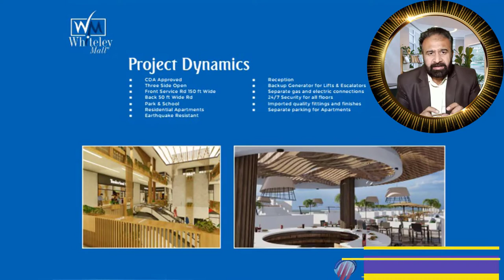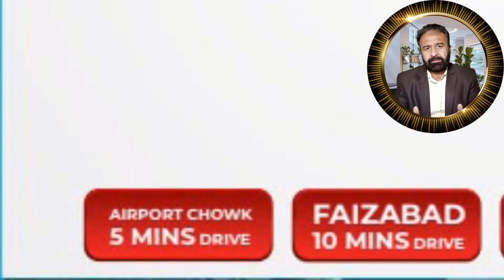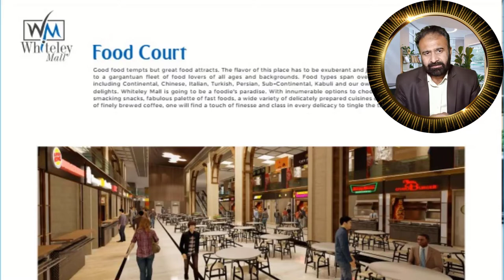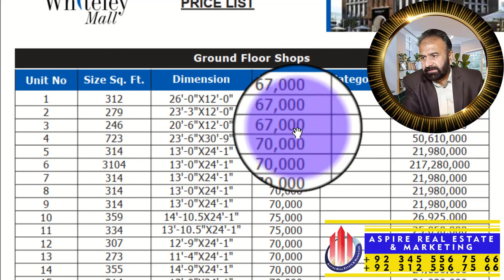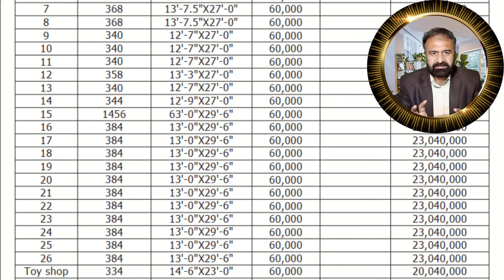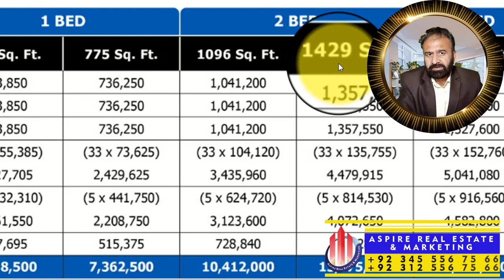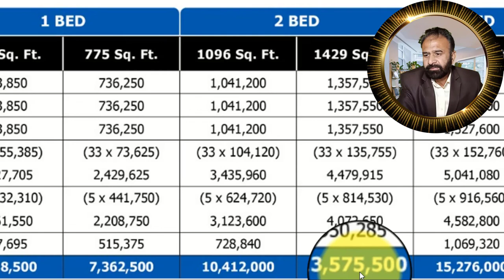Whitely Mall - Islamabad || Whitely Mall Expressway || Shops & Apartments || Complete Review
Whitely Mall Islamabad || Whitely Mall Expressway Islamabad || Whitely Mall Largest Shopping Mall of Bahria Lifestyle Expressway Islamabad || Shops & Apartments for Sale || Whitely Mall Complete Review

for more information about Whitely Mall, Bahria Lifestyle Expressway contact at WhatsApp ➤

Largest Shopping Mall of Bahria Lifestyle. Expressway Facing comprises on 51975 Square feet. (12 Kanal) Whiteley Mall is located at the Islamabad Expressway in Bahria Lifestyle next to PWD entrance. Shops & Apartments for sale at one of the finest location of Twin cities. Pre-Launch rates available!
Key Features;
BAHRIA LIFESTYLE!
✔️ CDA Approved
✔️ Maintained by Bahria Town.
✔️ Park
✔️ Main Expressway
✔️ Services by Bahria Town e.g (Waste Management, Security, Dispensary)
✔️ Signal free corridor
✔️ Expressway
✔️ Underpass Facing
✔️ New way to Bahira Town, PWD and other societies.
✔️ New Executive Commercial hub with lots of Parking Space.
✔️ Amnesty Registered

Title: Gulberg Greens Islamabad || Gulberg Islamabad latest update
Link Uploaded Nov 16, 2021